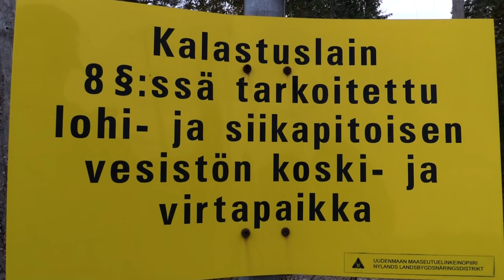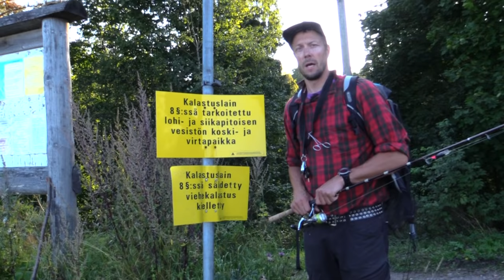Peltsi nappaa kiukkuisen kirjolohen Nukarilta yllättävästä paikasta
Kalasta Vantaanjoella -sarjan ensimmäinen jakso, jossa kalastetaan Nukarinkoskilla Nurmijärvellä.

Kalasta Vantaanjoella on YouTubessa esitettävä videosarja, jossa kalamiehenä tunnettu Mikko ”Peltsi” Peltola esittelee joen keskeisimmät koskikalastuskohteet. Sarjan jaksoissa vieraillaan myös purokunnostuatalkoissa ja käydään bongaamassa Vantaanjoen sivupuroihin kutevia taimenia sekä tutustutaan jokivarren kalastusilmiöihin. Sarja on ei-kaupallinen ja sen tavoitteena on nostaa Vantaanjoen imagoa niin kalastajien kuin lähialueen asukkaiden keskuudessa.

Myllykosken kalastusalue
Vantaan kaupunki
Helsingin kaupunki

Kansikuva:
Sami Takarautio